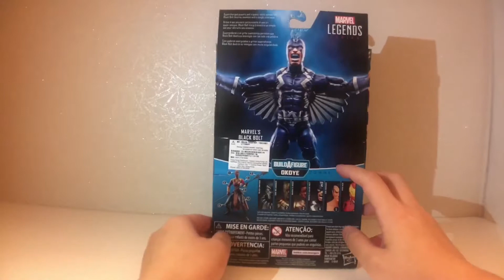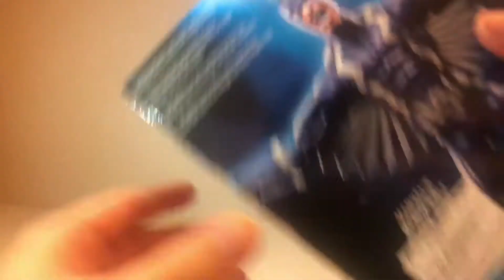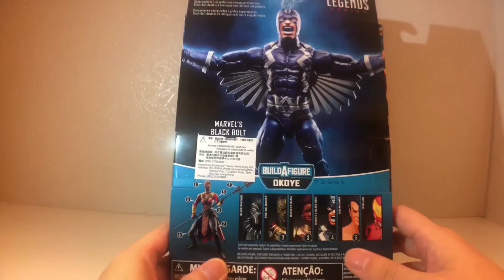Marvel Legends Black Bolt 開箱玩評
E-toys志在為大家作玩具開箱，今次開箱嘅同樣為Okoye baf wave中嘅Marvel Legends Black Bolt

本片所有內容只為本人個人意見 歡迎大家留言討論
如果大家喜歡，歡迎like及share，甚至subscribe!